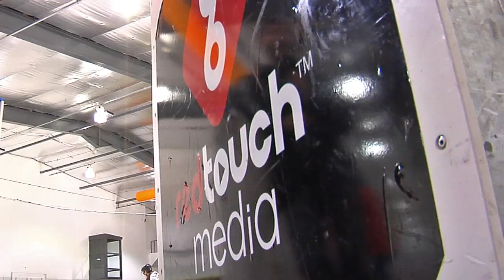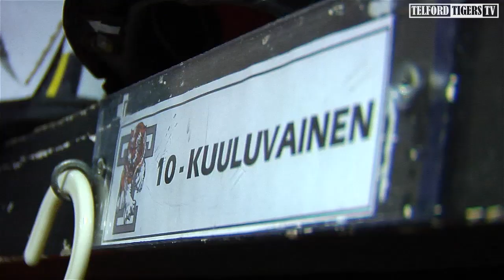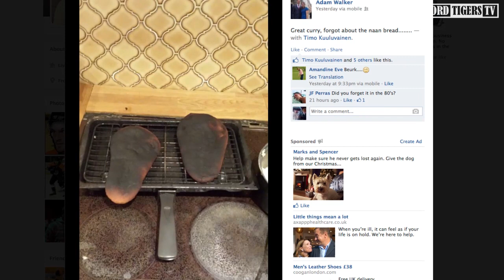Telford Tigers V Peterborough Phantoms - 9/11/13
Watch all the action from Telford Tigers' clash with Peterborough Phantoms in the English Premier Ice Hockey League, including exclusive behind-the-scenes features.